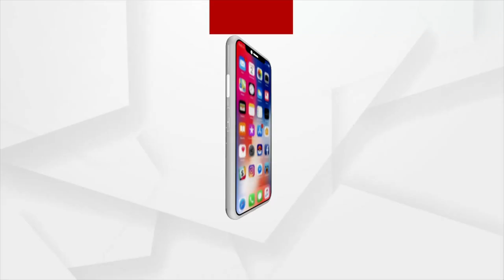ମା' କଟକ ଚଣ୍ଡୀଙ୍କ ଭୁବନେଶ୍ଵରୀ ବେଶ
ଦର୍ଶନ କରନ୍ତୁ ମା' କଟକ ଚଣ୍ଡୀଙ୍କ ଭୁବନେଶ୍ଵରୀ ବେଶ. ।